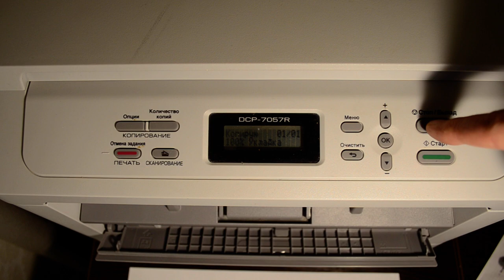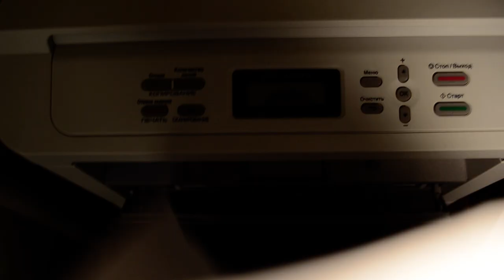Brother dcp-7057r сброс счетчика тонера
Нажмите Старт, Стоп, Отмена задания и Вы сбросите счетчик тонера Brother dcp-7057r на несколько минут